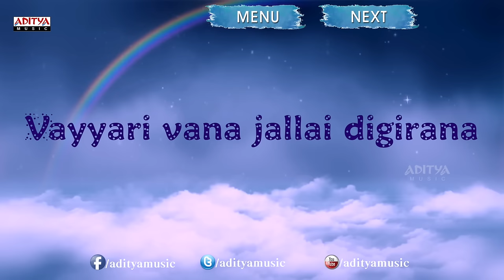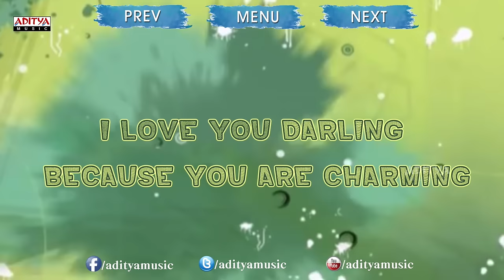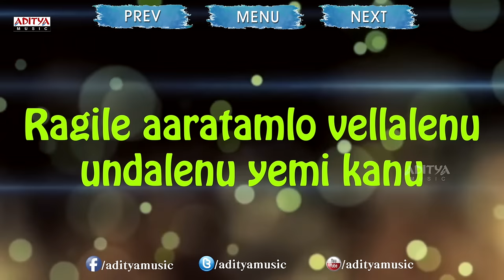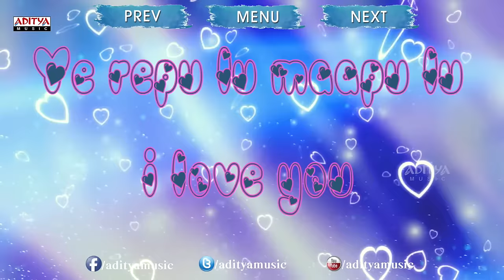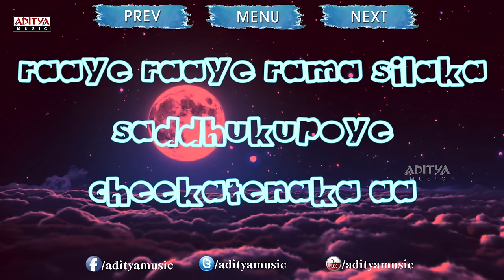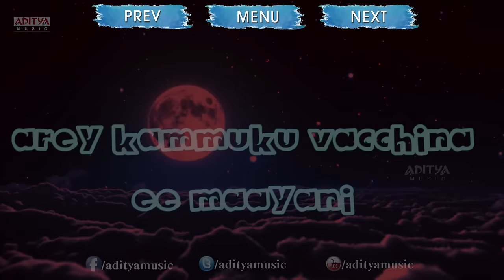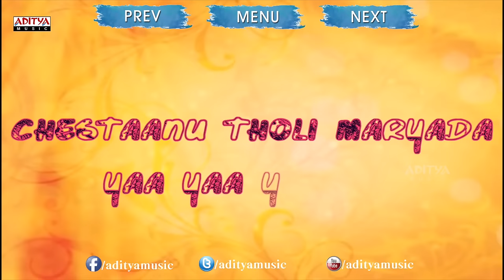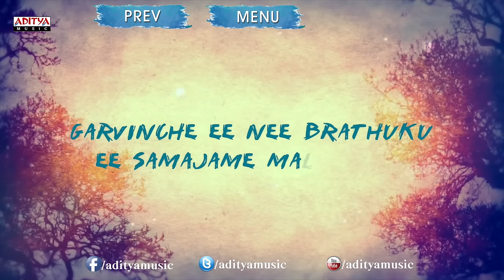Vol 3- Ilayaraja Best Telugu Hit Songs Collection With Lyrics-Back to Back Songs-Aditya Music Telugu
Powered by SillyMonks

Listen Maestro Ilayaraja's All Time Hit Songs JukeBox. Ilaiyaraaja  is an Indian film composer who works predominantly in the South Indian cinema since the late 1970s. Regarded as one of the finest music composers in India. Ilaiyaraaja is also an instrumentalist, conductor, singer, and a songwriter. He has composed more than 5000 songs and is the only composer in the history of cinema to provide film scores for more than 1000 films, particularly being acclaimed for his background scoring. His songs and background score played a very crucial role in the success of many films.